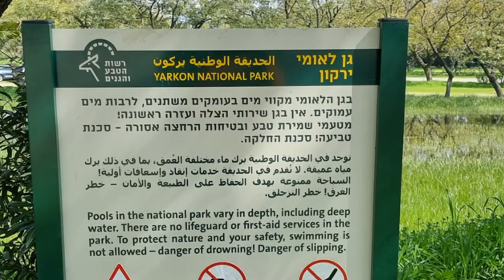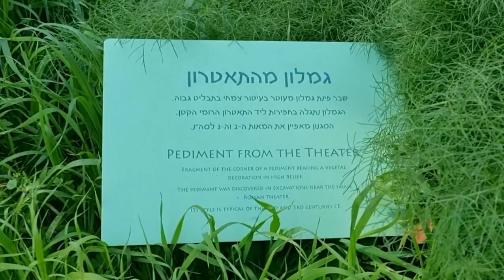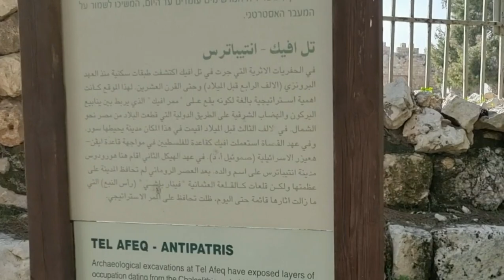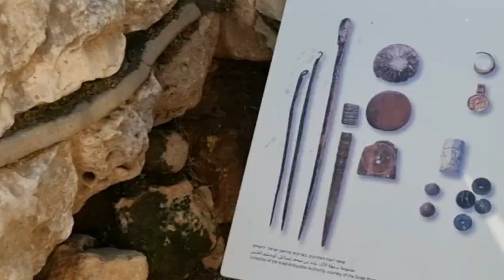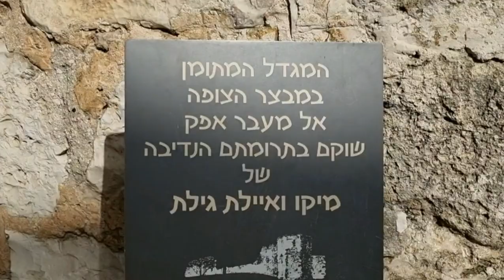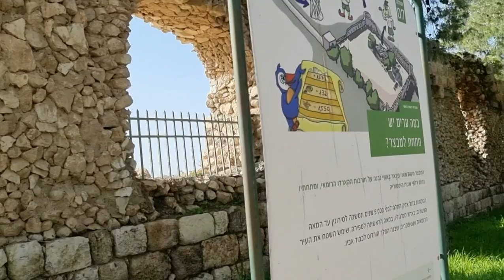Tel Afek-Antipatris.Yarkon National Park.Тель-Афек.Антипатрид, Национальный парк Яркон.תל אפק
The Yarkon National Park is located in the central part of Israel between Petah Tikva and Rosh HaAyin. The Yarkon National Park consists of two complexes with two separate entrances. In the first part there is a pumping station, an artificial lake, children's pools, and other attractions. In the second part Yarkon springs are located. This park is protected by the state and the entrance to the territory is paid.

Национальный парк Яркон расположен в центральной части Израиля между Петах-Тиквой и Рош ха-Аином.Национальный парк Яркон состоит из двух комплексов с двумя отдельными входами.В первой части расположены насосная станция, искусственное озеро, детские бассейны, и другие достопримечательности.Во второй части расположены Ярконские источники.Этот парк охраняется государством и вход на территорию платный.
Заходите на канал!
Просматривайте видео!